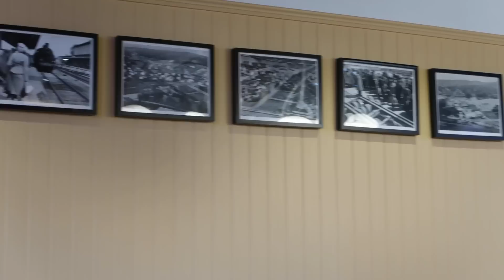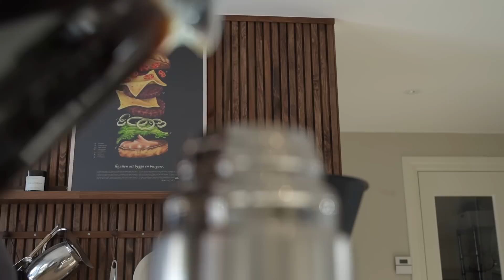VLOGG 547 - LEVER MITT DRÖMLIV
Otrolig helg vi haft! Hoppas ni gillade vloggen 🫶🏻❤️

Vill ni boka tid hos tjejerna på min salong gå in på våran instagram
@mamaneplace för att ta kontakt med Ma Mane tjejerna